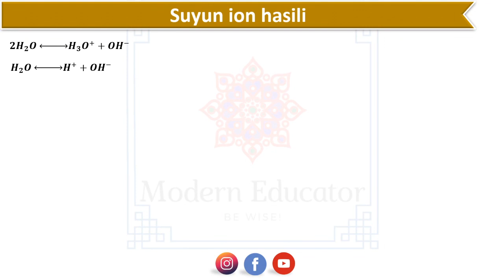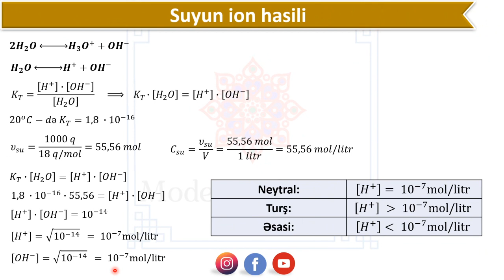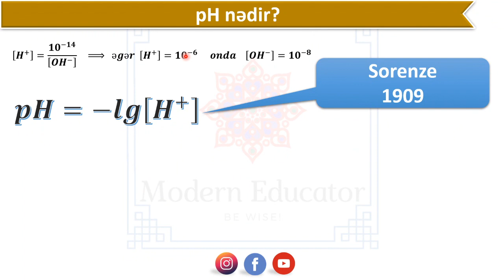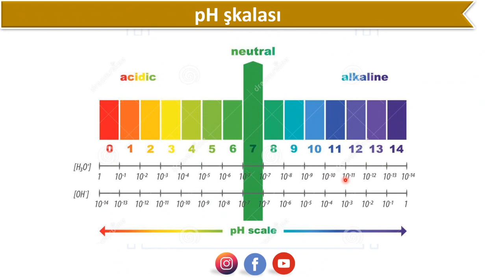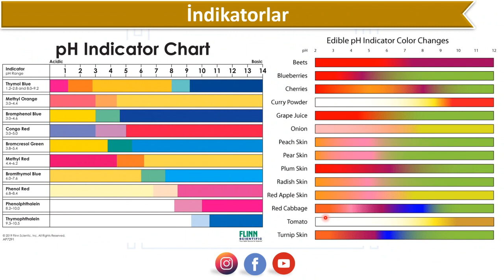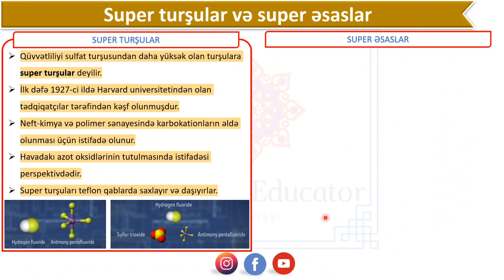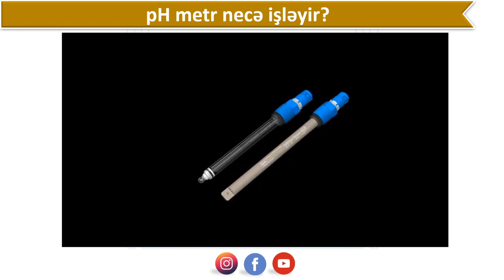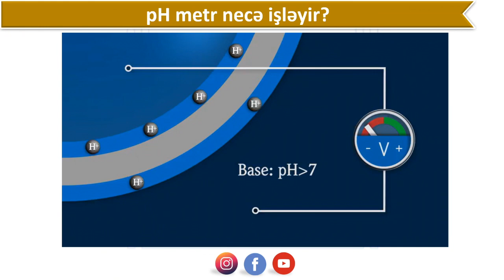pH nədir, superturşular və superəsaslar haqqında